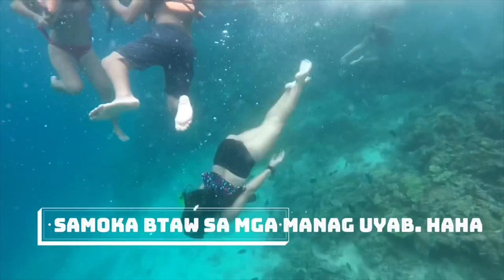EL NIDO PALAWAN |What To Expect in PALAWAN | Island Hopping Tour A & C. Snorkeling & Freediving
SUMMER BE LIKE!! 🥺🥺

I miss SUMMER. I miss SUMMER!
4Days & 3Nights

Since it's Quarantine Time, I'll reupload our 2-year-ago El Nido Palawan travel with College friends. 🔥 We booked 2 tours. Our budget was like 5k each🤔 (i think 😂) with Puerto Prinsesa City tour. I hope you enjoy our trip.

Tip: please have One additional day in Puerto Princesa for you to enjoy the Underground river (that was our mistake, we forgot it) 😂